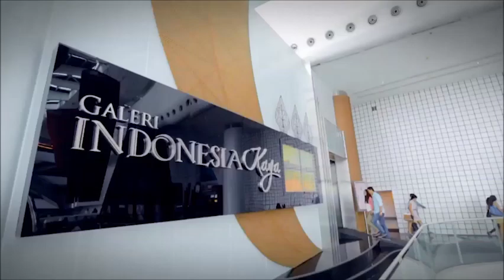Idenesia - Jelajah Keindahan Budaya Jember (2)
Kami ajak Anda mengenal lebih dalam beragam kuliner hingga budaya yang ada di kota Jember seperti Gudeg Lumintu, Kopi Jember, Tari Lah Bako, dan Festival Egrang.